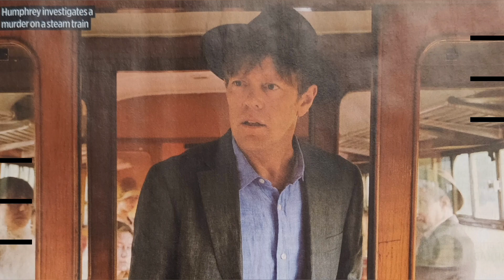What's On UK Freeview TV 16-22 With The TV Times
"The Apprentice Ep4: Discount Buying In Jersey" I Check It Out via @YouTube

My Links:

Also @Bernard_Dinneen

Thanks to the following for their support:
Thanks also for additional information to IMDB (UK), Wikepedia (UK) & Rotten Tomatoes